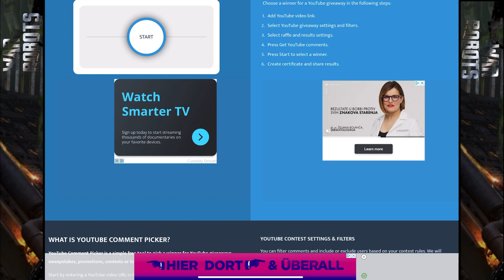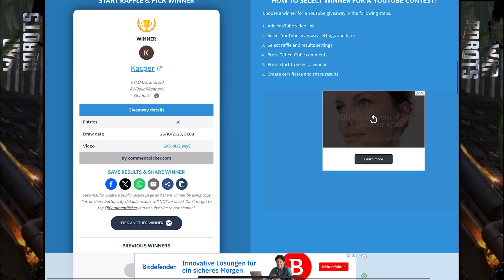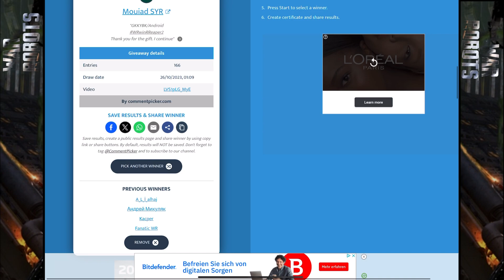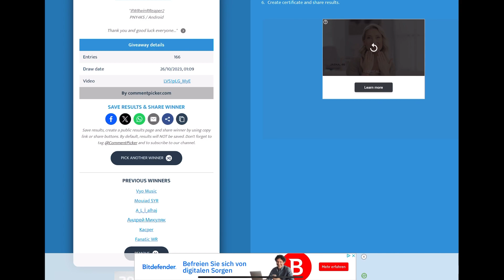RETRO REAPER2 WINNERS | GIVEAWAY WINNERS | War robots game [WR]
I am playing War robots game only on ipad pro 12’’ & Iphone. I never play on PC.